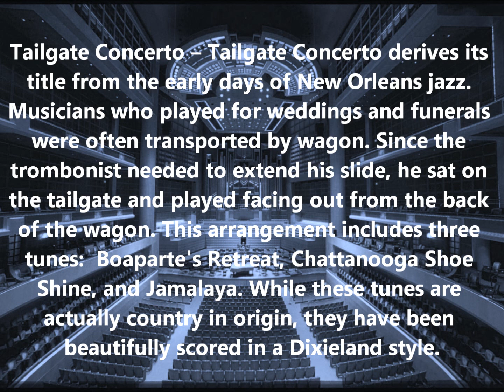Tailgate Concerto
Northwest Concert Band Meyerson Concert 2011